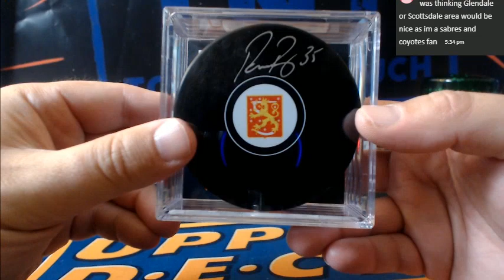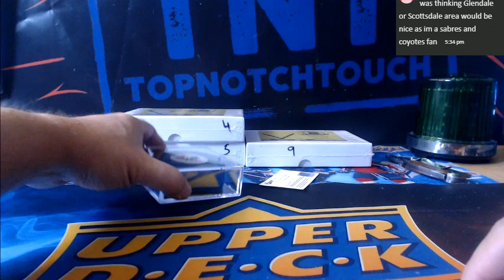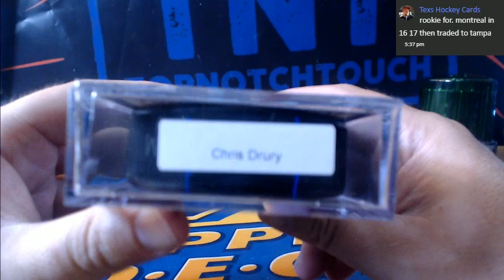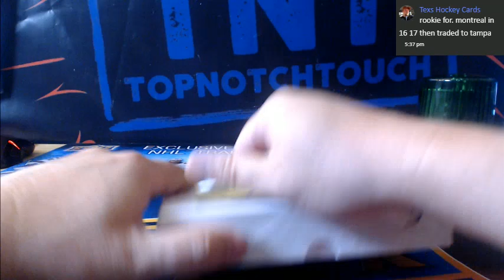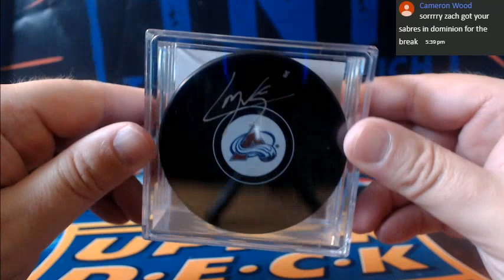19-20 HIT PARADE AUTOGRAPHED HOCKEY PUCK 5 BOX BREAK # 2BBB - SERIES 5 -5 HOBBY BOXES